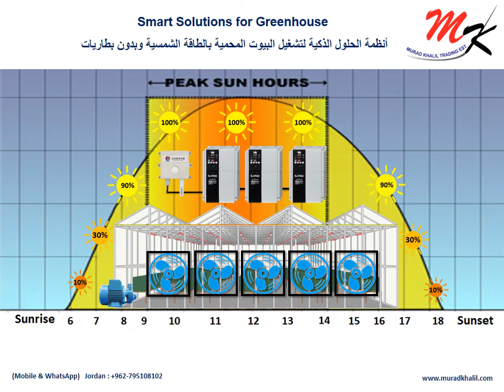أنظمة الحلول الذكية للبيوت المحمية بالطاقة الشمسية وبدون بطاريات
تشغيل المراوح والمضخات للصوبات الزراعية بالطاقة الشمسية وبدون بطاريات
أنظمة التحكم والمراقبة والتشغيل عن بعد بالبيوت المحمية الزراعية نظام التشغيل الدمج والمزامنة
نظام التشغيل الدمج والمزامنة   MK-Hybrid & Synchronization SWPS
تشغيل المرواح والمضخات بنظام الدمج والمزامنة للطاقة الشمسية مع مصدر الكهرباء معا و بنفس الوقت
مع نظام التشغيل (دمج الكهرباء والمزامنة مع الطاقة الشمسية معا وفي نفس الوقت) للتعويض عن فقدان الطاقة في أوقات توليد الطاقة السيئة والطقس الغائم من الشمس لتحقيق أفضل كفاءة وأداء للمروحة وللمضخة.
يتميز الانفيرترات الهيتاشي  الخاص بنا بميزة (الدمج والمزامنة للطاقة) بحيث تكون الاولوية للتشغيل لمصدر الطاقة الشمسية واوتوماتيكيا لمصدر ( شبكة الكهرباء او المولد الكهربائي )  عندما لا توجد طاقة شمسية كافية لتلبية حمل المضخة خلال اليوم
 تتم مزامنتها مع طاقة التيار المتردد من شبكة الكهرباء أو مولد الديزل
 تتمثل مزايا حلولنا الحصرية  لنظام التشغيل (الدمج والمزامنة للطاقة)  في أنه يمكن الحصول على 70٪ الطاقة من الشمس مقابل 30٪ من مصدر الكهرباء لتشغيل المراوح والمضخات بأقصى سرعة طول النهار بدون توقف ولغاية 10 ساعات
مؤسسة مراد خليل التجارية جزء من الشركة الأم KHKSCO التي أسسها الأب خليل تأسست في عام 1990 ، منذ أكثر من 28 عامًا من الخبرة
نحن واحدة من الشركات الرائدة في مجال الهندسة الكهربائية وأنظمة المراقبة والتحكم والتشغيل عن بعد - عن طريق الانترنت
 ( محطات مضخات المياه – البيوت المحمية الزراعية – ألابار الارتوازية – محطات تحلية المياه )
وكلاء حصريون بالشرق الأوسط وأفريقيا لأنظمة تشغيل مضخات المياه بالطاقة الشمسية عن طريق أستخدام هيتاشي أنفيرتر ولغاية 1200 حصان.
بالاضافة لكوننا شركة متخصصة في صناعة لوحات التحكم والتوزيع الكهربائية :
- تشغيل المراوح والمضخات بالطاقة الشمسية بدون بطاريات بالصوبات الزراعية والبيوت المحمية
- تصميم وتنفيذ جميع أنظمة المراقبة والتحكم والتشغيل المراوح والمضخات عن بعد IIOT & LoRaWan Technology
- دراسة وتصميم وتوريد وتركيب أنظمة (دمج ومزامنة) تشغيل مضخات المياه بالطاقة الشمسية الغاطسة والسطحية وحتى قدرة 900 كيلوواط.
- دراسة وتصميم وتصنيع وتنفيذ أنظمة توليد الكهرباء بالطاقة الشمسية للمصانع والشركات والمزارع وأنظمة ضخ المياه بالطاقة الشمسية لمركز الري المحوري ونظام الطاقة الكهروضوئية للبيوت المحمية ومحطات تحلية المياه.
 للمزيد من المعلومات الرجاء التواصل معنا , نحن في خدمتكم
مدير المبيعات والتسويق بالشرق الأوسط وأفريقيا
 مراد الحلايقة  جوال , واتساب 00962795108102